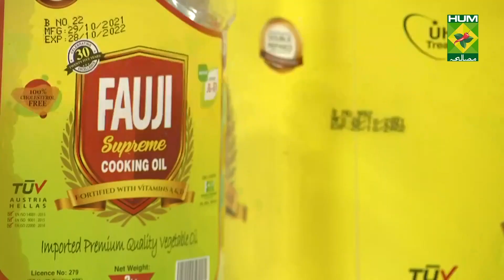Peshawari Namkeen Karhai Complete Recipe - Try it Now | Quick & Healthy Recipes | Masala TV